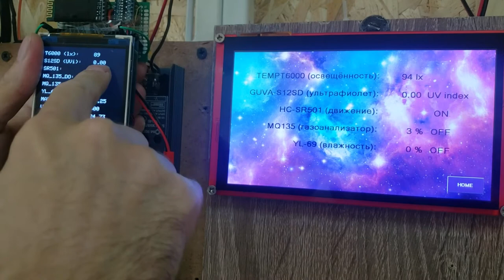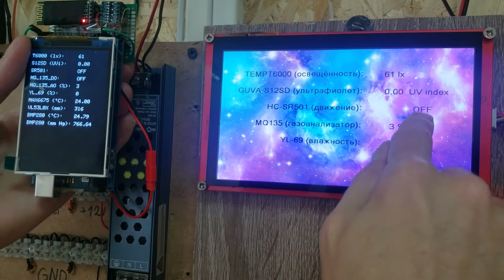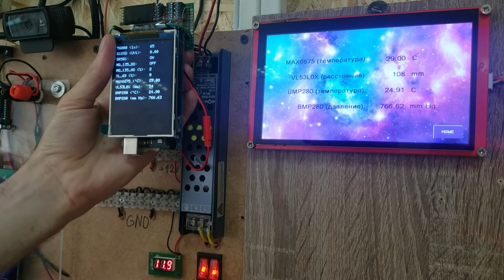Second external monitor.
Second external monitor. Duplication of readings on the second external display connected via bluetooth.
Light sensor, ultraviolet light, motion sensor, gas sensor, soil sensor.